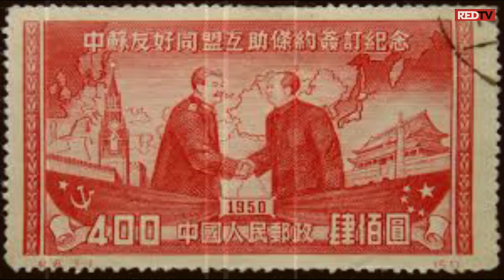චීනය ගැන, ඔයා ඇහුවොත් පුදුම හිතෙන දේවල් 10ක්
චීනයේ ආහාර,
චීනයේ සත්ව ආහාර,
චීනය ආහාර,
චීනයේ වේල්ල,
චීනයි ශානයි,
ඉන්දියාව චීනය